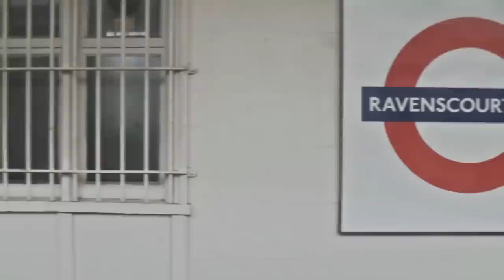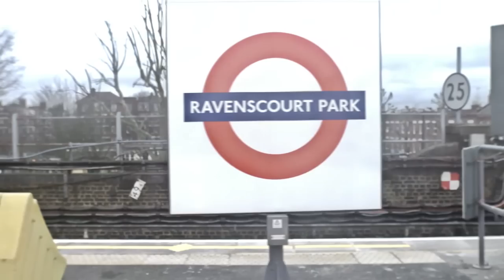SixToes - Low Guns Feat. Dave Gahan. (Official)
Official video for SixToes' Low Guns Featuring Dave Gahan.